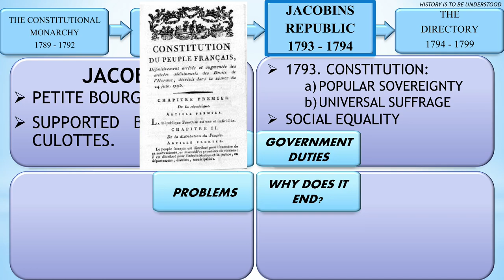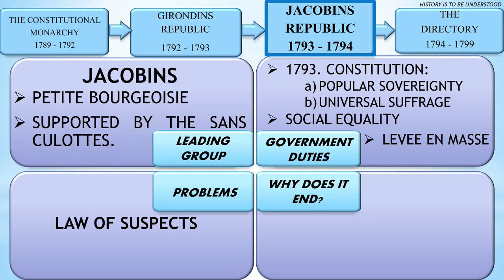1793 - 1794. The 4 key elements of the Jacobin Republic, in 1 minute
1793
What are the Jacobins?
What was Robespierre's age of terror?
What is the age of terror?
Who is Robespierre?
How did Robespierre die?
What did Robespierre do?
How did the age of terror end?
Who was the leader of the French Revolution?
Who was Robespierre and what role did he play in the revolution?
How was the death of Robespierre?